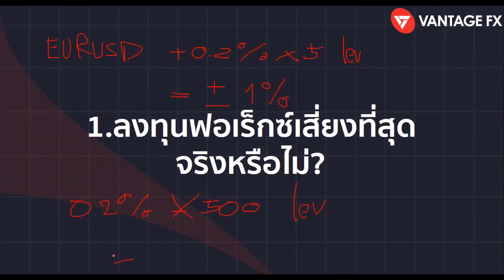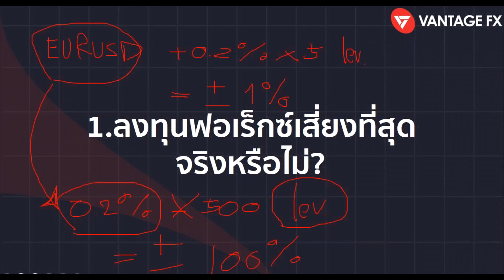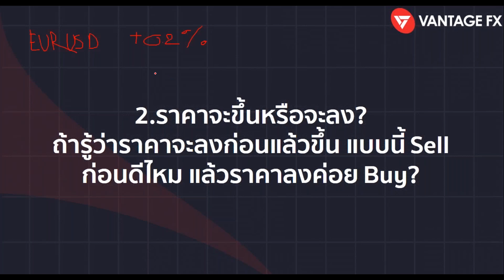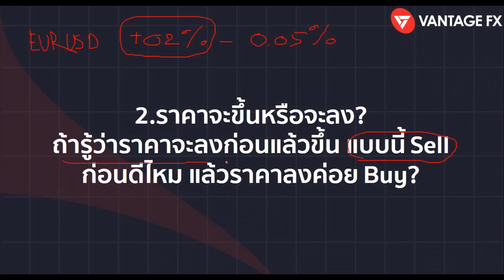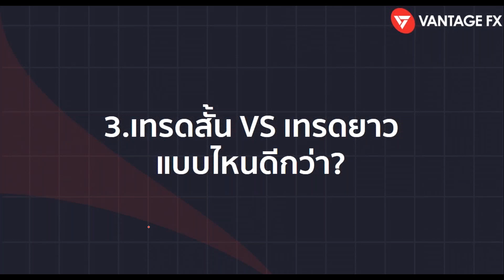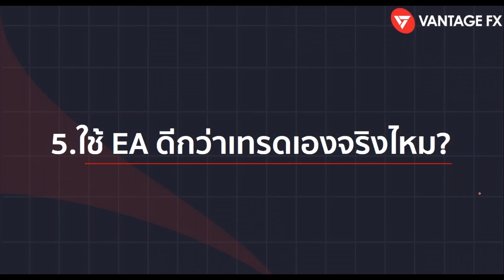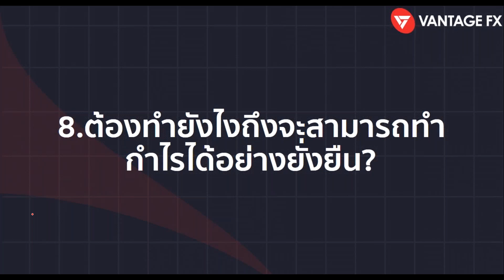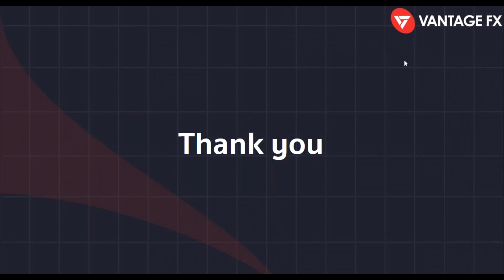ตอน Special ตอบคำถามที่นักลงทุนอยากรู้มากที่สุด ll Seminar Online by Vantage TH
📌สิ่งที่คุณจะได้รับจาก EP นี้📌
ตอบทุกคำถามที่นักลงทุนทั้งมือใหม่และมือเก่าอยากรู้มากที่สุดโดยนักลงทุนมืออาชีพ พร้อมคำแนะนำและแนวทางต่างๆที่จะทำให้นักลงทุนทั้งมือใหม่และมือเก่าได้นำไปปรับใช้และพัฒนาการลงทุนของตนให้ดียิ่งๆขึ้นไปได้

🤩ฟรี!สัมมนาออนไลน์ทุกสัปดาห์